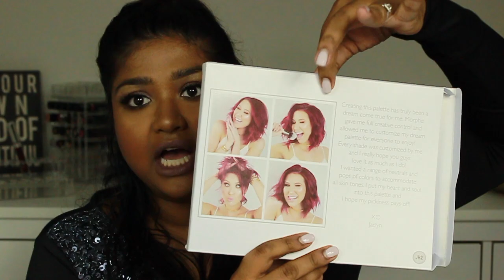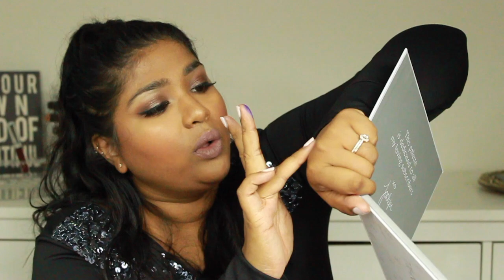The Jaclyn Hill Palette Review & Swatches & Morphe Brushes Haul - ruthrchin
Hi friends! Hope you enjoy my review on The Jaclyn Hill Palette collab with Morphe Brushes and Jaclyn Hill. I also show you guys some new makeup brushes I picked up in my Morphe Haul. Let me know how you like the palette and what you thought of my video in the comments below. Xo

MAKEUP IN THIS VIDEO – JACLYN HILL PALETTE: Coming Monday

MORPHE HAUL:
The Jaclyn Hill Palette
M433
M513
M441
E8
M510
M501
M438
M432
M506
E22
E36
E17
E18

John 3:16